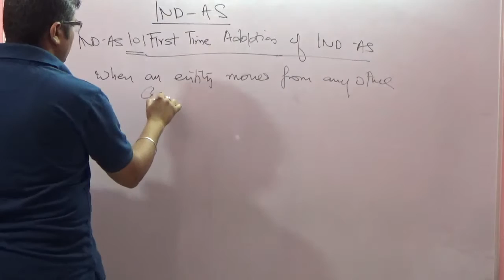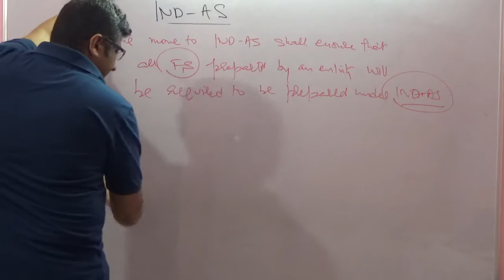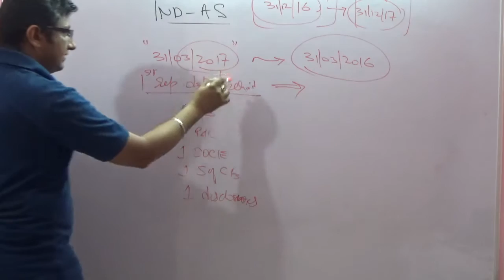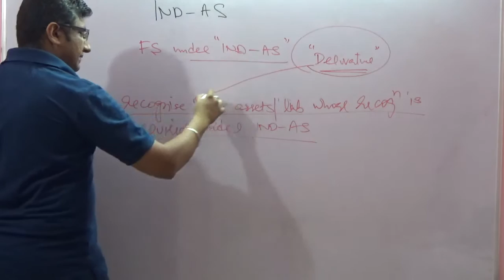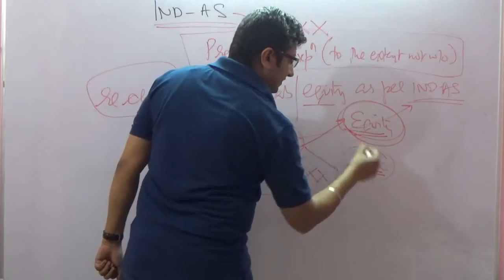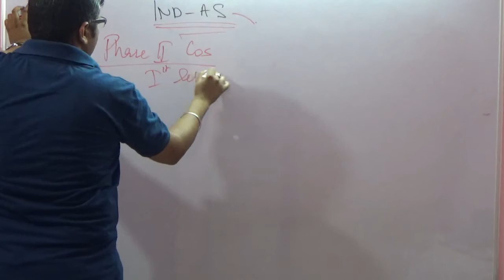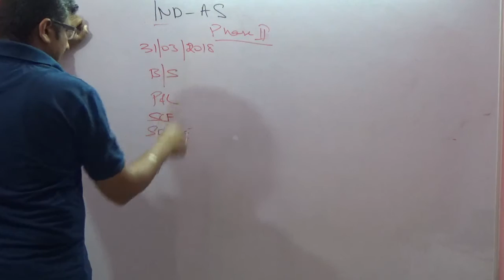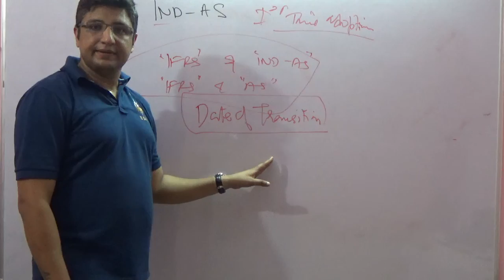IND AS 101: First Time Adoption for Phase II companies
IND AS 101 as applicable to entities during Phase II